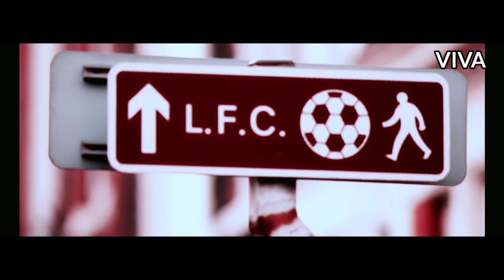Liverpool vs Arsenal • Match Day Promo • Who will be the King